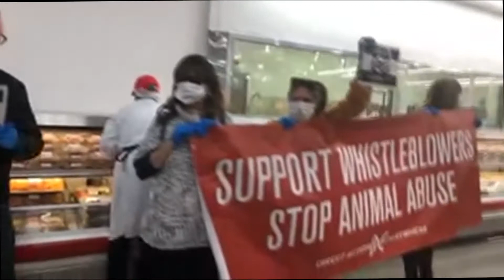DxE San Diego Costco 3 6 2019 RENDERED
February 23, 2019 Direct Action Everywhere (DxE) San Diego disrupts Costco!  Tune in to see why.